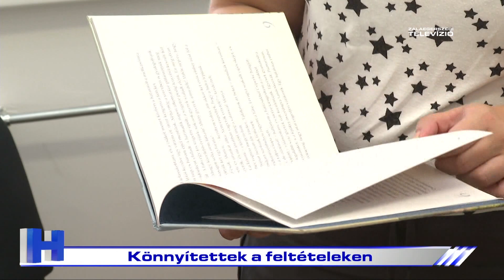Könnyítettek a feltételeken - ZTV Híradó 2024-08-14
Szülői hozzájárulás nélkül is örökbe lehet adni 2024. július 1-től a kórházban hagyott újszülötteket, ha az anya, apa vagy más hozzátartozó hat héten belül nem jelentkezik érte. Ettől az időponttól ugyanis rájuk ugyanaz a szabályozás vonatkozik, mint az inkubátorba betett csecsemőkre.